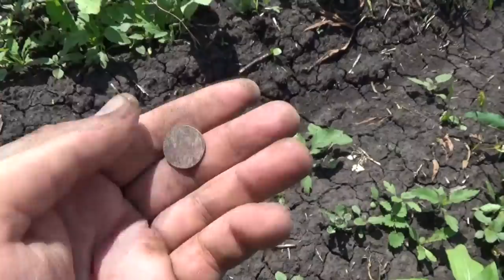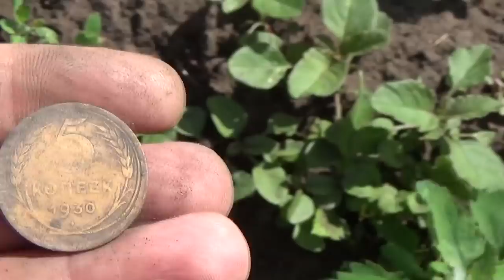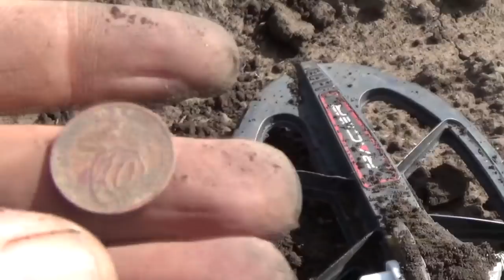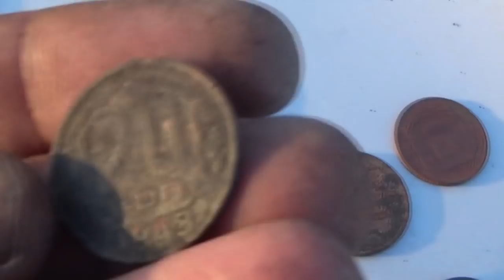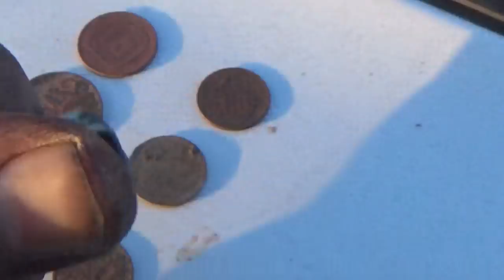Находка на поле у фермера. Старинное, серебряное кольцо с камнем...